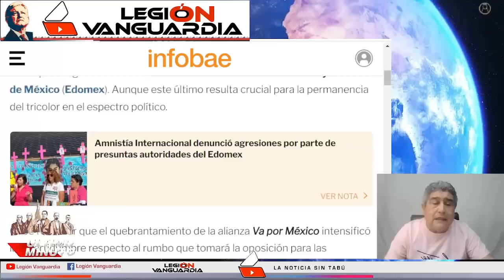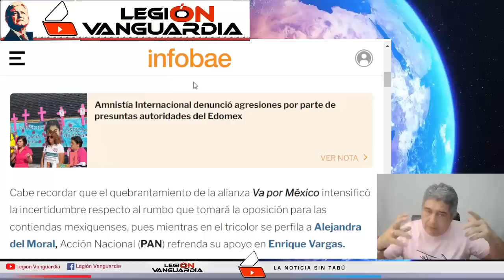¡INVITADO HACE EMPU....T4R A ADELA CON ESTA MALA NOTICIA!